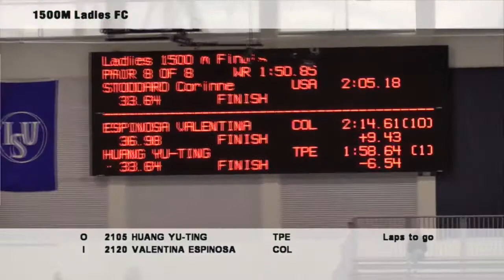Yu-Ting Huang (Taiwan) 1500m - 1:58.63 (NR)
Fall Challenge
Salt Lake City (USA) 14 October 2017

Video: US Speedskating